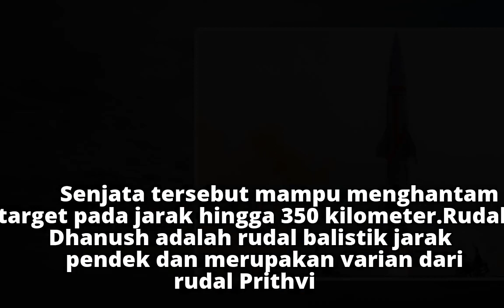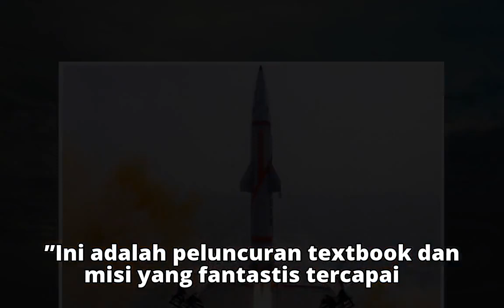India Tes Tembak Rudal Berkemampuan Nuklir dari Kapal Perang